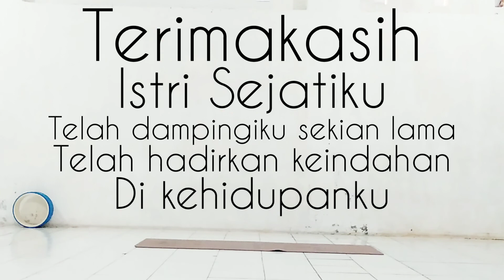YOGA SUPRAYOGI |Mas and Miss JUL'STUDIO | instrument : Cuma Kamu (Rhoma Irama) Akustik by FILDAN ...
Kami berdua Front Warrior KAPHA YOGA Majakengka - INDONESIA YOGA SCHOOL - BY KOKO YOGA